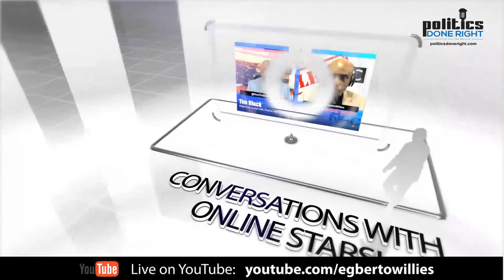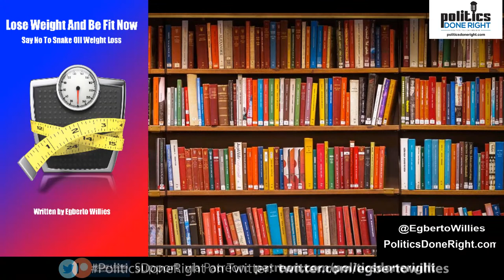Build Back Better a must. Don’t lookup. They're screwing Americans and mortgaging our humanity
Where is their humanity? My Substack Newsletter today has an important message that will be expanded on. Get involved folks.